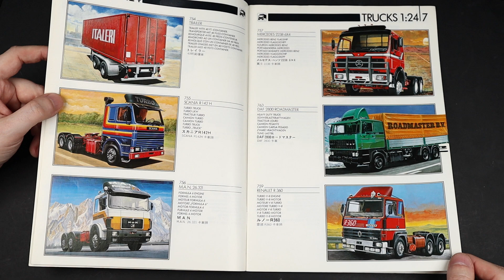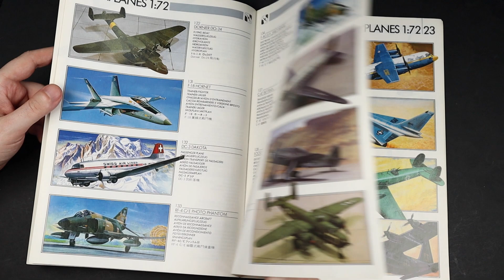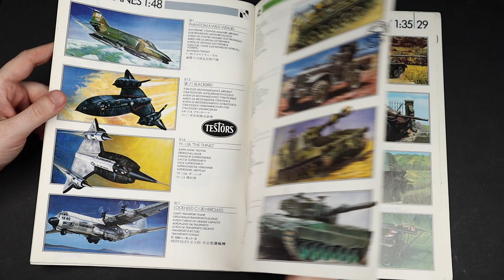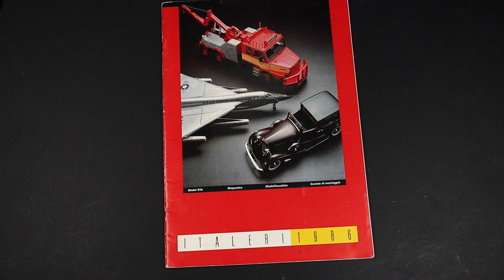Vintage 1986 Italeri scale model catalog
Page by page 1986 Italeri catalogue

(use these when buying scale modelling stuff and help my channel grow!)

⭐️ Awesome 3d files for printing!
⭐️ Moje Hobby (Poland) partner_id=16&fbclid=IwAR3DrfOobcnQLanqBAmLPDkpoPS4ke4XCNQLnRFEm4so_8nemofUoG61is

⭐️Check my eBay for 3d printed stuff and more